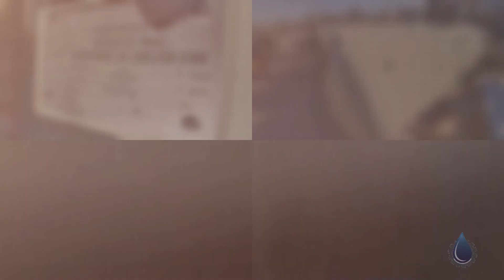Used 4 x 10 Vertical Separators Located in Roswell, NM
Used 4 x 10 Vertical Separators
Price: $5,950.00
Code: 48277164
Type: Used
Brand: VESCO Inc
Category: Vessels
subcategory: Separators
Unit: Each
Location: Roswell, NM
Condition: Excellent
Short Description: Vertical Separator

Used 4 x 10 Vertical Separators have long been the “workhorse” of upstream processing, utilizing differing densities and properties of production streams to separate oil and gas from produced water and solids. Used 4 x 10 Vertical Separators rely on proven internal designs which optimize momentum, gravity, and coalescence for effective separation. We can supply a full line of appropriately sized separators, including two-phase (separation of liquid from the vapor stream) or three-phase (separation of oil, water and vapor), manufactured as horizontal or vertical vessels. Used 4 x 10 Vertical Separators come in a variety of sizes and pressure ratings, dictated by the specific well conditions of each operator.